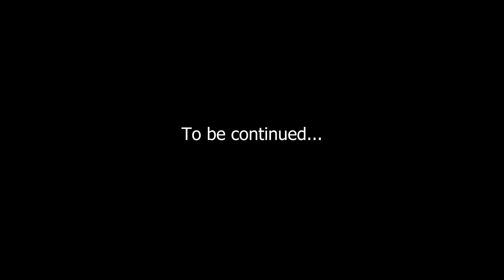Olympuscraft 3: Episode 12 - A LEGITIMATE BUSINESS PROPOSAL (NOT A SCAM)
Today I continue my adventure on the Olympuscraft server, a Hermitcraft style Minecraft 1.19 SMP server where a lovely group of people play Minecraft survival together! This is episode 12, the twelth episode of season 3! for behind the scenes, server info and much much more! Be part of the community!!

In this episode, Max Leech kidnaps someone, I build a moss farm and fight Fuzzy and Korey in the Thunderdome!

I’m trying to build a small community and I would love to engage with as many viewers as possible. If you have comments or suggests please feel free to post below.

If you are interested in how to join a Minecraft server, you can contact Code for more information. Please beware through that there is a vetting process.

Although this server is inspired by the Hermitcraft series, it is completely independent, and all builds, storylines etc. are created by the players.

A few technical specs: the server is a Minecraft 1.19 smp server which is run on Fabric. It includes a number of plugins that enhance gameplay while still retaining the Vanilla feel. I use the Sodium Mod and the Replay Mod to help record videos. Currently, the server runs 1.19 Minecraft Java edition.